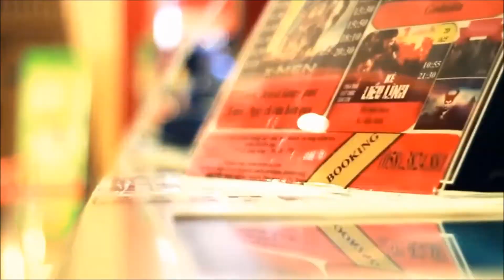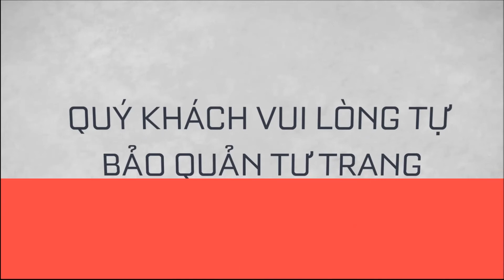Lotte Cinema Hạ Long - Khai Trương 14.11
Lotte Cinema Hạ Long tọa lạc tại tầng 1 Big C Hạ Long, KDC Cột 5, TP Hạ Long sẽ đi vào hoạt động từ 14.11 tới đây.
Các bạn nhớ ghé rạp để không bỏ lỡ sự kiện khai trương hoành tráng với ưu đãi bất ngờ kéo dài tới 2 tháng nhé.
30.000 phần quà hấp dẫn cùng nhiều phim hay được chiếu giá ưu đãi chỉ từ 30.000 đồng thôi đấy !!!